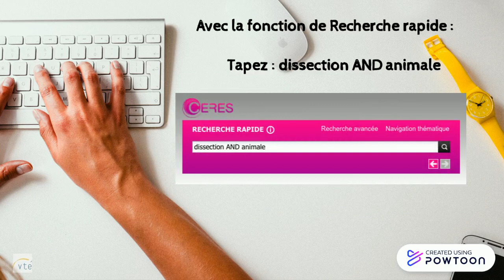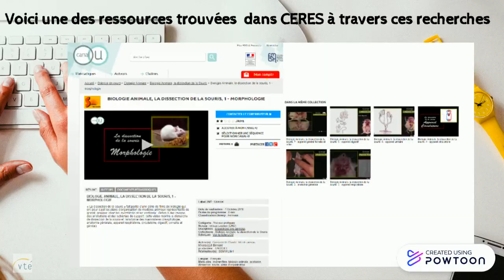La dissection animale / capsule 2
Capsule de présentation de ressources éducatives libres du catalogue CERES pour l'apprentissage autour des dissections animale et humaine. Pour vos recherches, rendez-vous sur